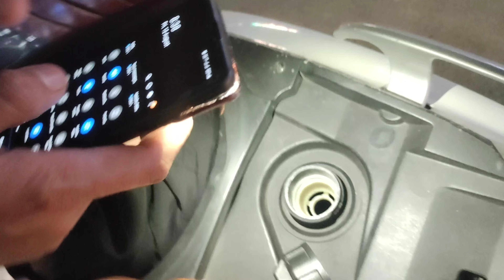Petrol khatam🤦हो गया बीच रास्ते में फस गई